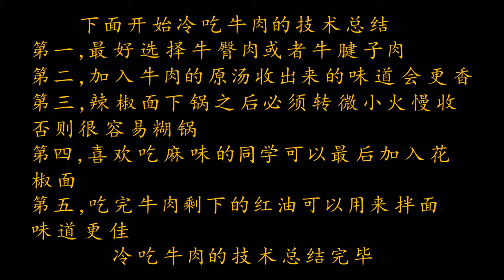厨师长教你：“麻辣冷吃牛肉” 的最新做法，麻辣鲜香，下酒神器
大家好，我是王刚，也就是你们熟悉的美食作家厨师长。我一直在头条上发布做菜视频，但应网友呼吁也来到了YouTube，真心希望视频可以帮到大家。我会坚持做菜，坚持教大家做菜。欢迎大家点赞、分享和评论。谢谢大家支持！